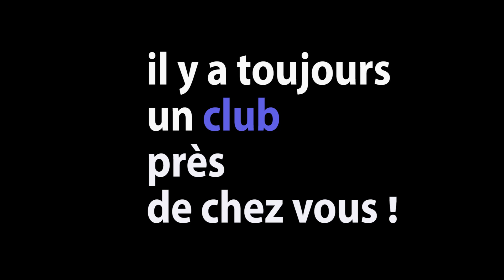L'aïkido c'est la vie......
A l'occasion de la journée internationale des femmes, venez découvrir l'aïkido dans un des clubs de la FFAB.
Portes ouvertes du 9 au 17 mars 2019.